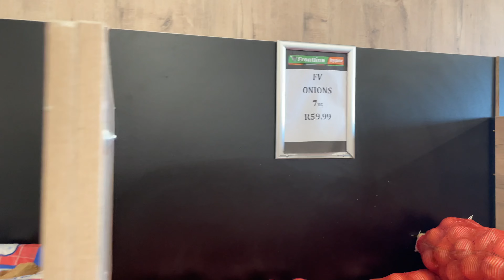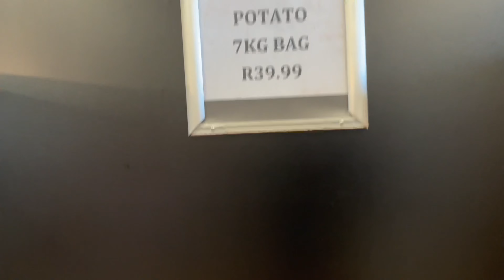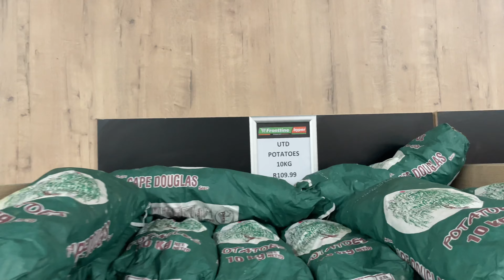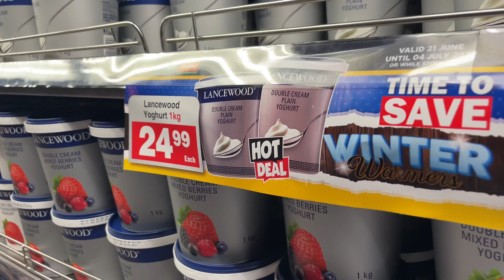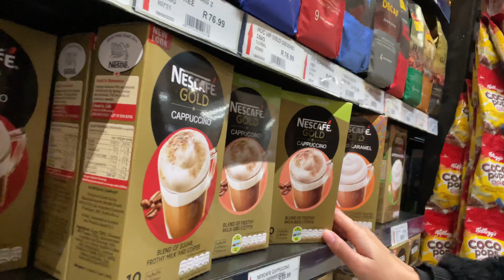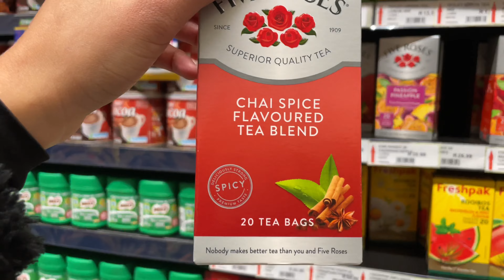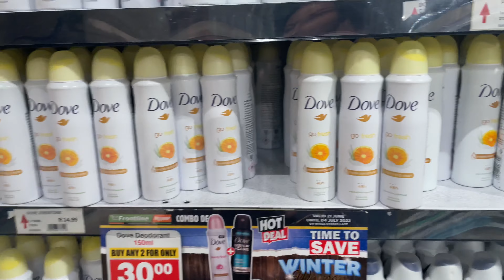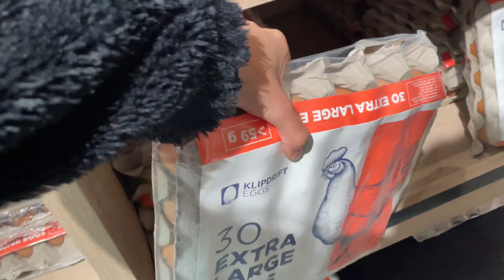Grocery Shopping at Frontline Hyper Edenvale | SA YouTubers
Hi guys,

Thank you Frontline Hyper Edenvale for sponsoring this video, we LOVE shopping with you guys! 🛒